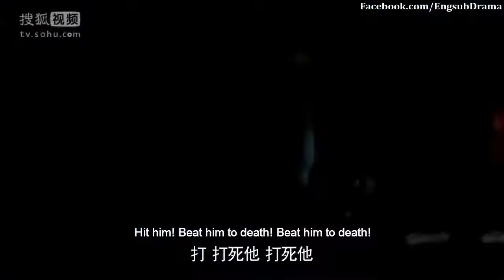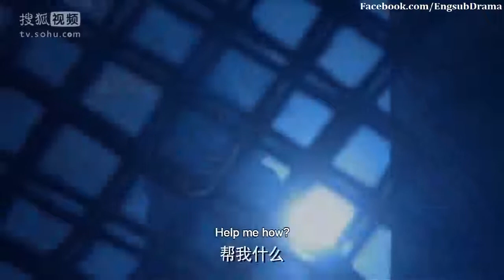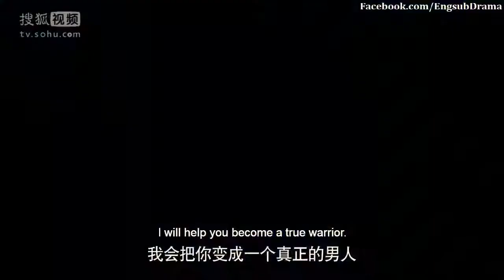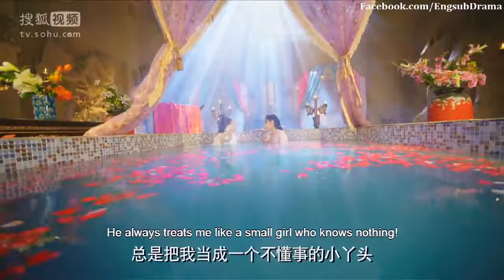Border Town Prodigal eng sub eps 2